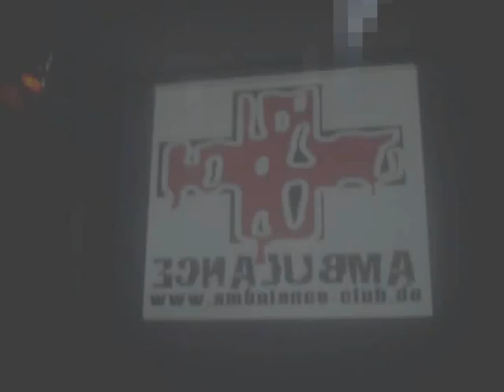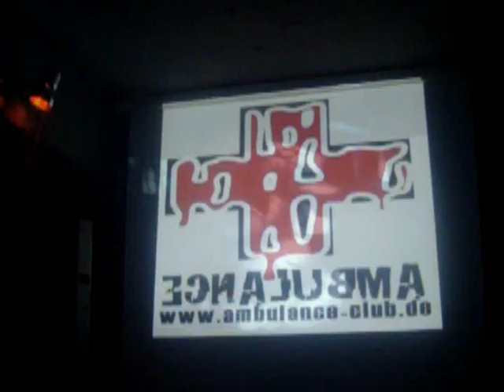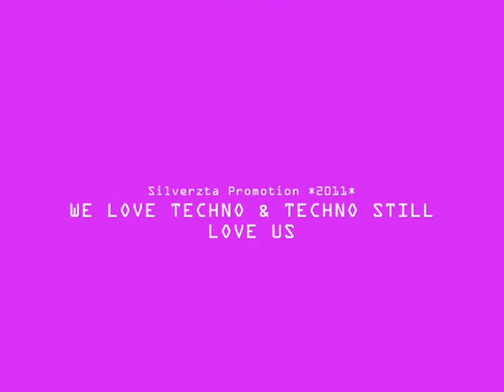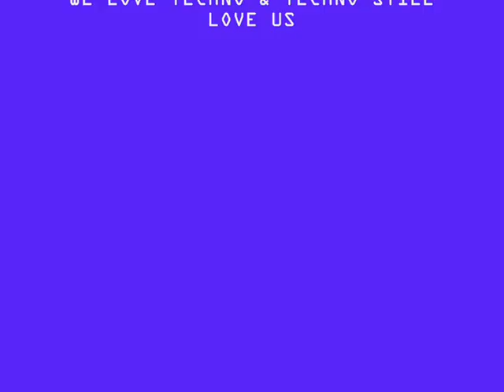AMBULANCE meets ACIDBUNKER 1989-2011 ELEKTROKÜCHE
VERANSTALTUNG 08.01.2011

Line Up:
-MOSES
-MAN AT ARMS
-SORGENKINT
-ROLAND CASPER

Lights & Visuals
silverzta (ear & eye project)

Clip edited & promoted
Silverzta Promotion

Location
ELEKTROKÜCHE
Siegburgerstr. 110
Cologne (Deutz)
GERMANY